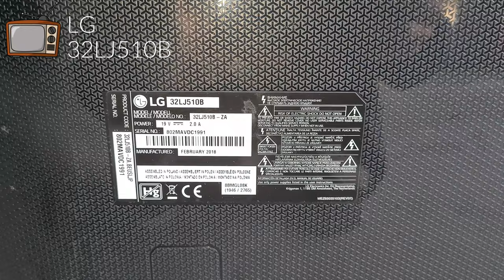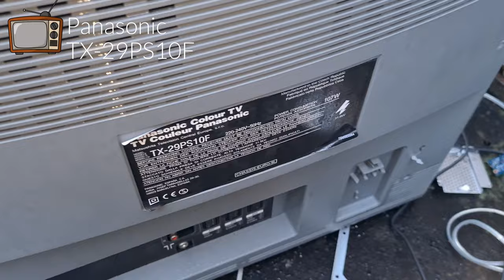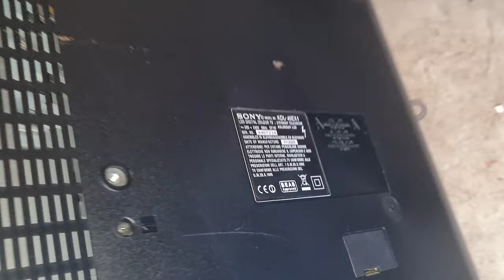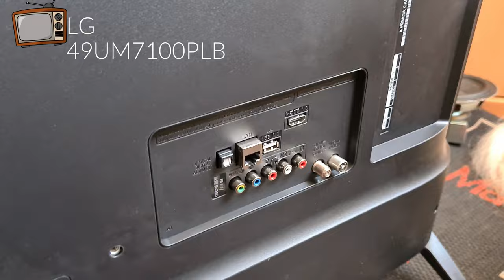Speaker Hunting Video #44 | B&O CRT and many nice flatscreens!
After more than 4 months I'm finally back with a new SHV! I know it's been a while but I had quite a bad luck with TVs and the SHV vlogs were my priority. As you can see, there's nice thing in this episode but nothing really crazy... I hope to get luckier for the next one!